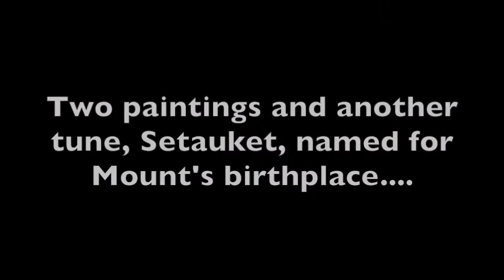More tunes and paintings from William Sydney Mount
I've had fun looking at the paintings and learning the music of William Sydney Mount (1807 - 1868).  They convey many details of the life of rural America, as well as showcase his passion for what we now call old-time music.  Here I'm playing original tunes: Setauket (named for his birthplace), Shep Jones Hornpipe (as played on fiddle by Mount's cousin, Shep), and Musings of an Old Bachelor (said to be Mount's second original composition).  At the end of the video I invite you to explore my new There's a tab included just for William Sydney Mount.